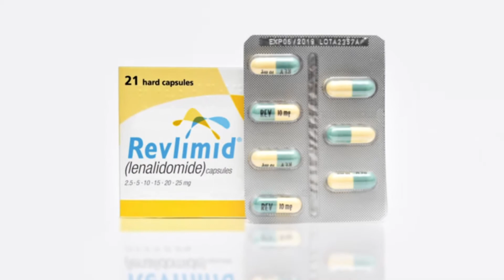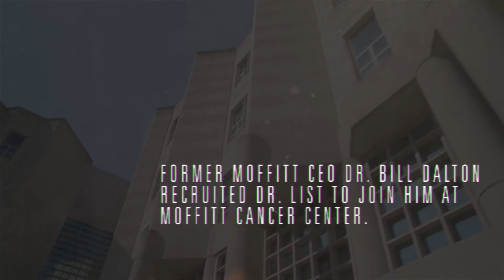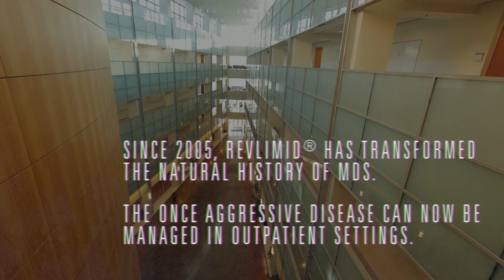Alan List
Alan F. List, M.D., President and CEO, H. Lee Moffitt Cancer Center and Research Institute, Professor, Department of Oncologic Sciences, College of Medicine, University of South Florida